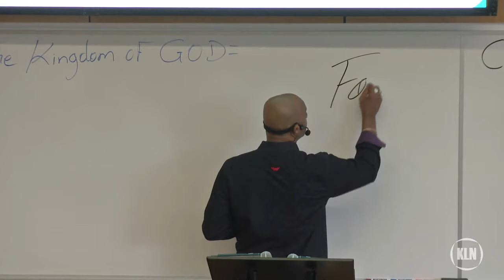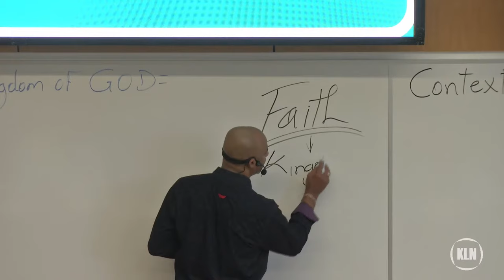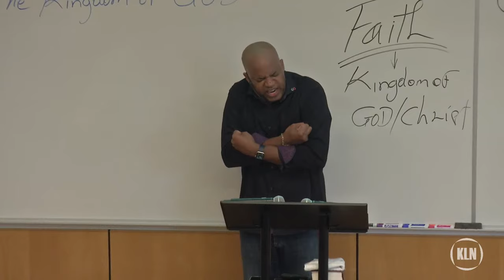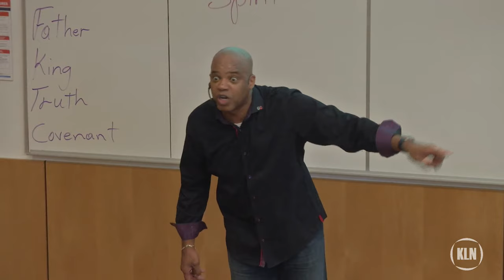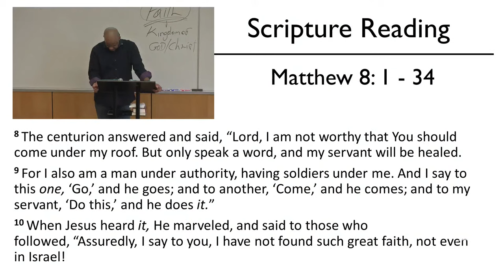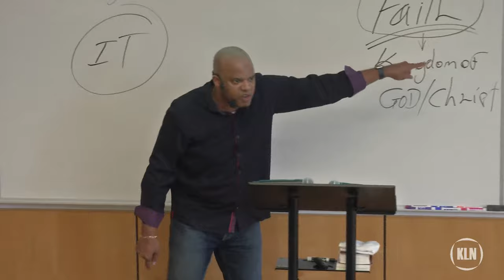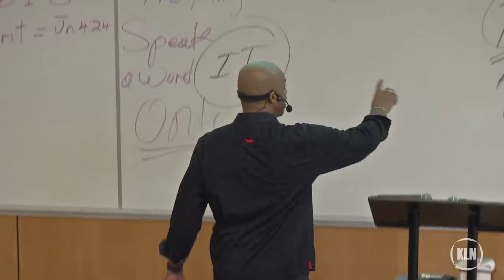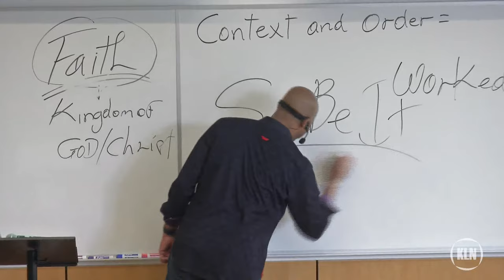Bobby Somers | Speak A WORD ONLY - Have Faith in God (October 15, 2023)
Sunday Meeting | October 15, 2023

- Matthew 8: 5 - 13  - Faith is tied into the Kingdom of God
 - Speak a Word only and my situation is changed.